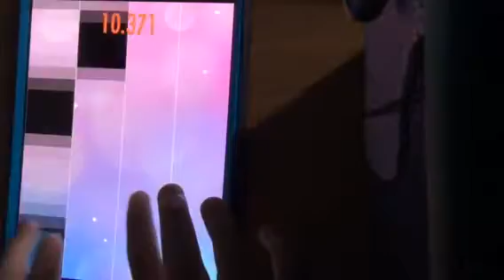Piano Tiles 2 - Master Challenge 12.862